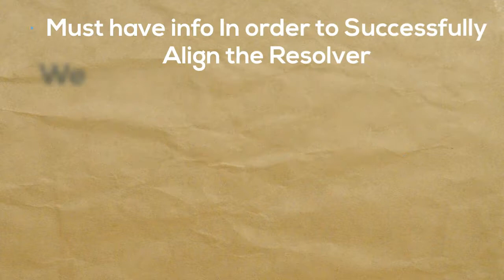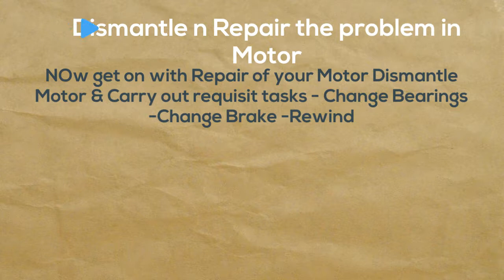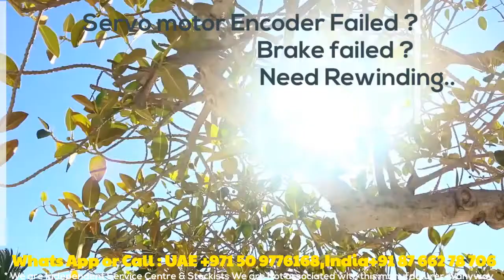How to Align Resolver on Servo Motor- Find Number of Poles,Resolver,Poles, Forward Direction,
How to Align Resolver on ServoMotor

 Find Number of Poles,Resolver,Poles, Forward Direction,